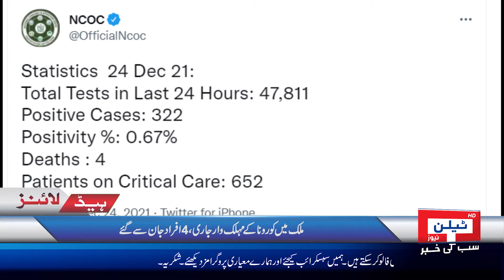Headlines 10 AM | A Factory Caught Fire on Hafizabad Road | 24 December 2021 | Talon News HD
A meeting chaired by Prime Minister Imran Khan has been convened today. Important decisions are expected.
A fire broke out in a prayer mat-making factory in Gujranwala causing a loss of millions.
A factory caught fire on Hafizabad Road in Gujranwala.
A fire broke out in a passenger coach on the M-9 motorway coming from Hyderabad to Karachi.
Armenia wants better relations with Pakistan.
The Microsoft co-founder said that Omicron is spreading faster than any virus in history and will soon be in every country in the world.
Bill Gates warns we could be entering the worst part of the pandemic, hopes COVID-19 can be over in 2022
The Pakistan Army Public Relations (ISPR) has said that terrorists attacked a security check post in the Ketch district of Balochistan province.

Talon News Programs List:

🔹 Talon News Special with Safdar Ali: (Discussion on National and Internation Issues)